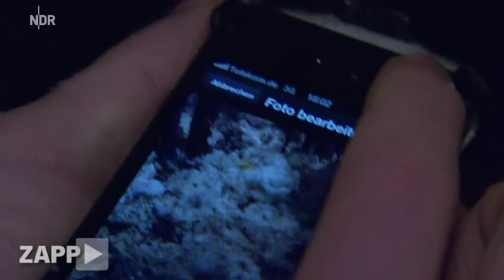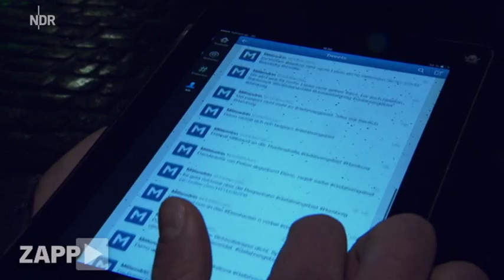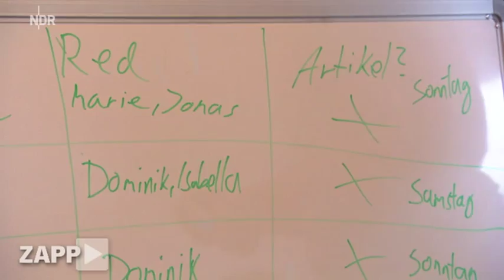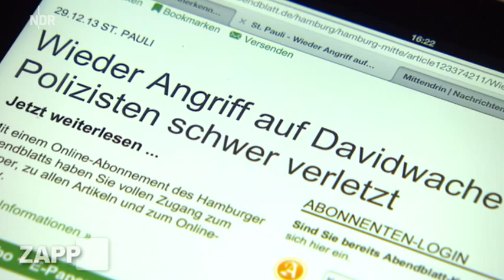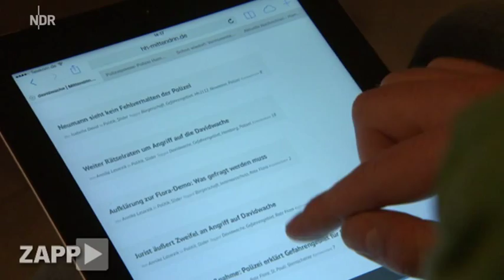Mittendrin: Reporter im Hamburger Gefahrengebiet | Zapp [15.01.2014]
Die Gefahrengebiete sind aufgehoben, doch Hamburgs Medien streiten weiter darüber. Mittendrin: Die Mitarbeiter des Lokalblogs "Mittendrin", die eigens eine App entwickelten.